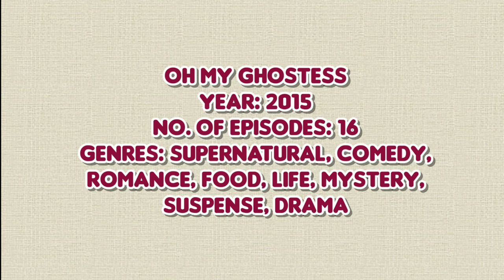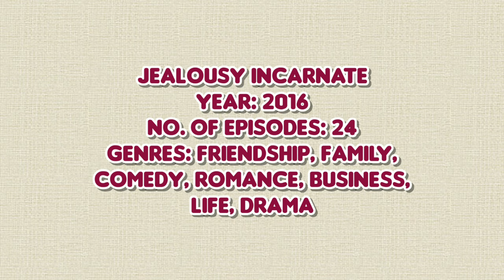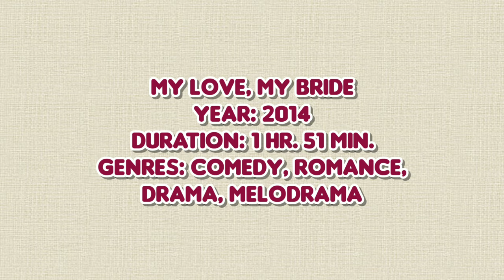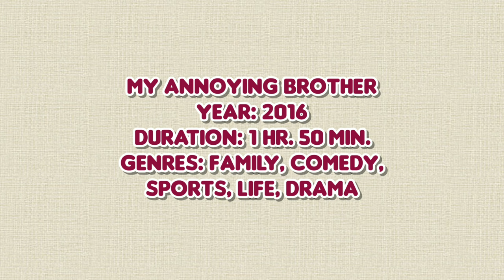Jo Jung Suk Bio, All Drama And Movie List✨️||JOJUNGSUK♡ || KDL♡